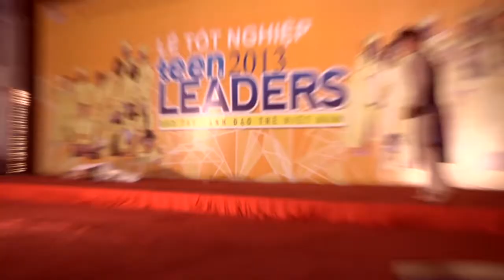Lễ tổng kết Teen Leaders 2013 P2